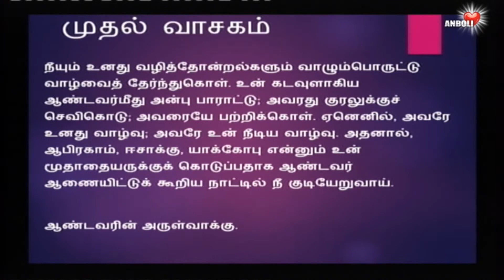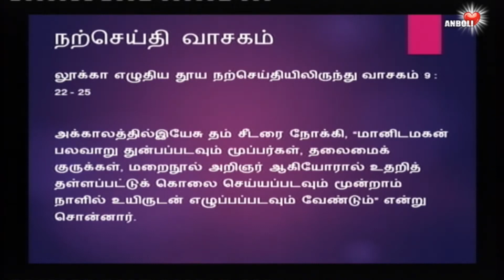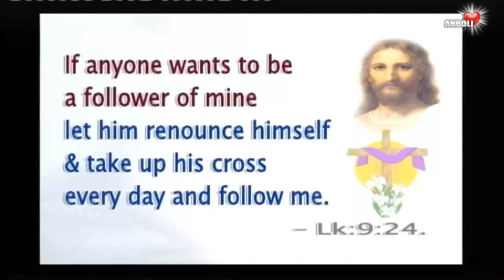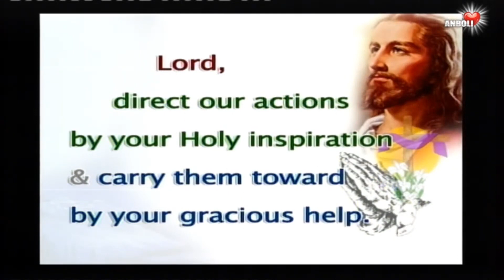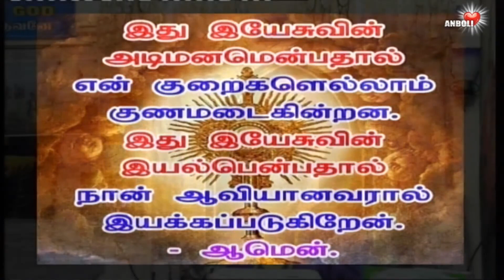இயேசுவின் சீடன் சிலுவையின் வழியில்...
உங்கள் இதயங்களைக் கடினப் படுத்திக் கொள்ளாதீர்கள்.
மனம் மாறுங்கள் ஏனெனில் விண்ணரசு நெருங்கி வந்துவிட்டது.

Focus on gratitude
Trust in divine providence.
தன்னையே மறக்க
தன்னையே துறக்க
தன்னையே திறக்க